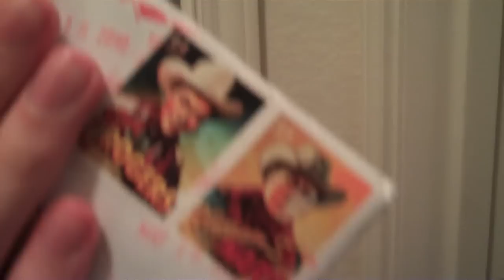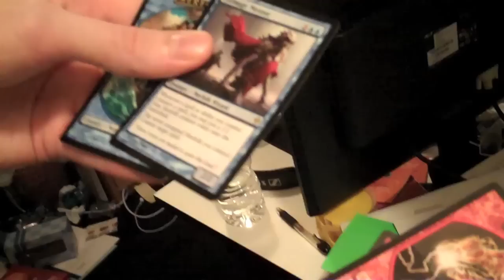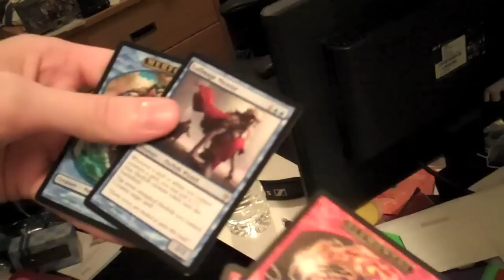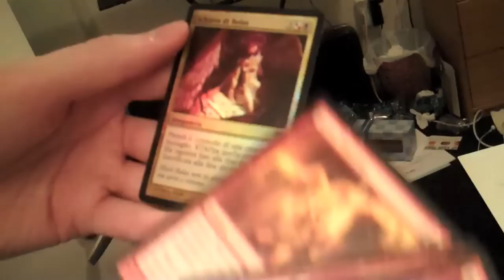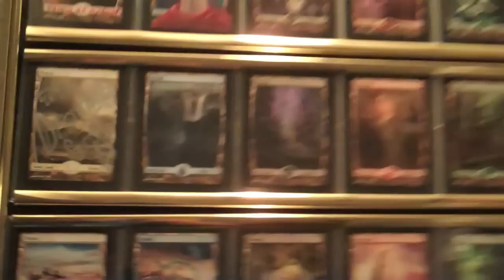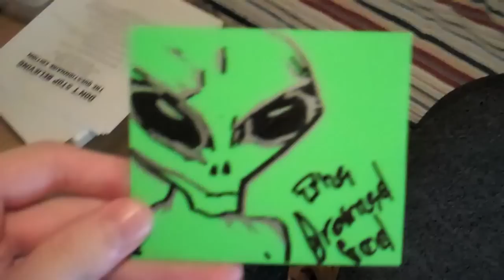Zeus, But Like, In A Pool (Day 183 - 5/26/10)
Trade with YouTube user TheDrownedGod! If any Magic-playing/trading YouTubers are watching, you can definitely trust TheDrownedGod—he's an awesome guy! Not only did he send the trades, but he sent other stuff I can actually use! Also, the Plains are done, so if you send any more plains they won't be put into the main frame. Oh, and tomorrow is our last day of Junior year—I'm so ready for summer!